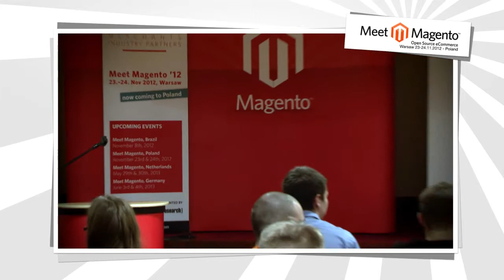Meet Magento PL 2012 - opening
Kuba Zwoliński - founder and chief of Snowdog - Meet Magento Poland 2012 organizer.